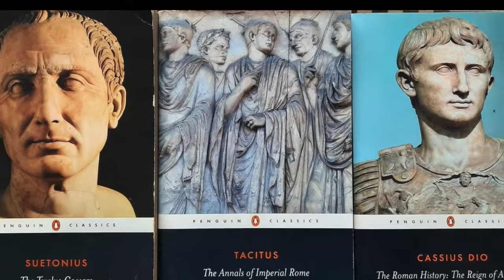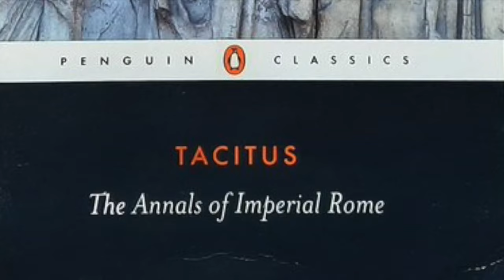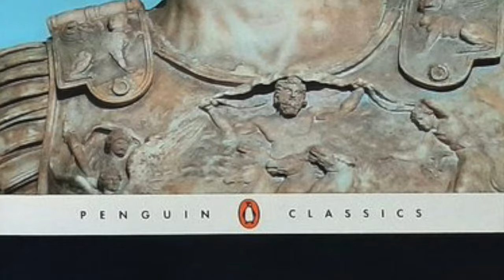Did Nero Really Fiddle While Rome Burned?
Nero has a reputation as one of Rome's worst emperors. According to our ancient authors, he was cruel, hedonistic, unrestrained in his debauchery and more interesting in matters of the circus than of the Senate.

One of the worst charges levelled against him was that he set fire to the city of Rome to make space for his own vanity projects. But where does the myth end and the truth begin?